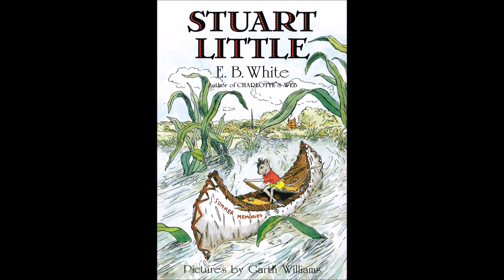Stuart Little by Stuart Little chapter 2: Home Problems